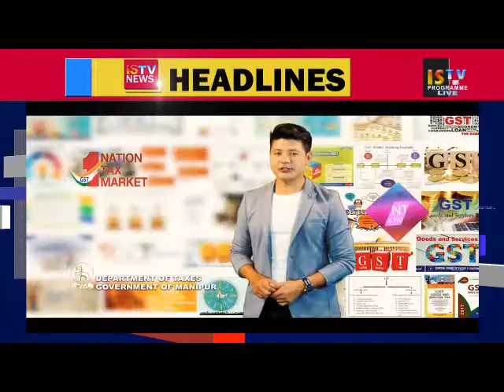7 PM ENGLISH NEWS 16 March 2019